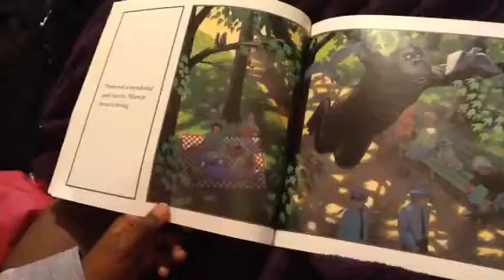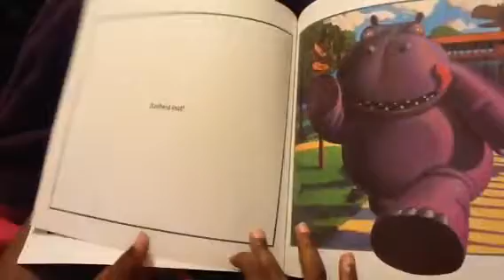The Escape of Marvin the Ape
Children's picture book